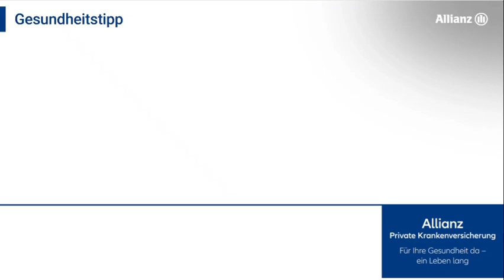Training mit Felix Neureuther: Kniebeuge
Das Video enthält einen Gesundheitstipp für Allianz-Versicherte und alle Interessierte mit dem ehemaligen Weltklasse-Skifahrer Felix Neureuther. Der Clip läuft aktuell bundesweit an U-, S- und Fernbahnhöfen sowie Einkaufszentren. Das Video enthält keinen Ton.

Felix macht‘s vor – und Sie zuhause nach?
Mit Kniebeugen kräftigen Sie Oberschenkel und Gesäßmuskulatur.